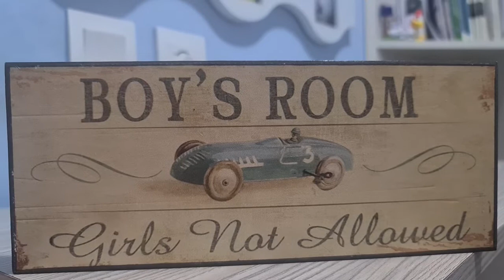Boys Room Makeover!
Boys room makeover with colorful bed sheets, decorative items & toys!